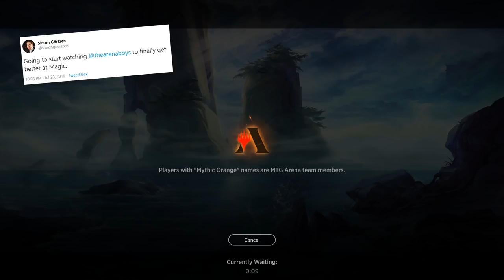(Celebratory) Tron | The Arena Boys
The Boys are back in town from Mythic Championship Barcelona, and Toffel got some pizza (and also won the Mythic Championship!)